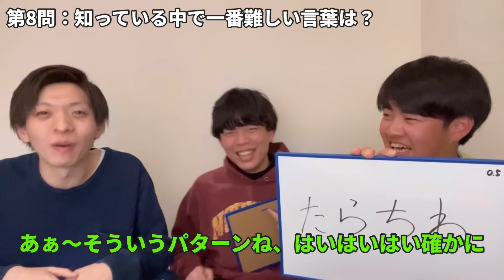【センス】かべを１番よく知るのは誰？第１回かべ王！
そうですね
まぁ結構面白い動画になったんじゃないですか？
僕がどんな人間かっていうところもね、結構分かってもらえたと思いますし
やっぱアキラはさすがでしたね
中学からの同級生ですし、付き合いが長いだけあって、よく分かってくれてるなぁって感じましたね
トワもね、よく頑張ってくれました
最近仲良くなったばっかりなんでまだまだですけど、会話を思い出そうと粘ったりとか、当てにいく姿勢っていうところは十分見れたんで、後編に期待したいですね

まだちょっと時間あります？

僕の友達がね、色紙職人の友達がいるんですけど、色紙書いてくれてね
これ「登録者10万人おめでとう」って書いてあるんですけど
まだ達成してない目標をね、予め祝ってもらえることで、それが現実になるってことがよくあると思うんで
すぐ達成できるようにこれからも頑張っていきたいと思います

あと動画内で紹介したネタのURLも貼っとくんで見といてください

概要欄：かべ燿大
企画：ベテランち・アイデア官僚
編集：かべ・永遠